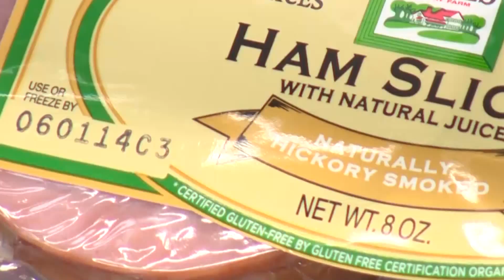Processed Meats Linked To Higher Breast Cancer Risk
New research shows a link between things like bacon, and sausage, and breast cancer risk.